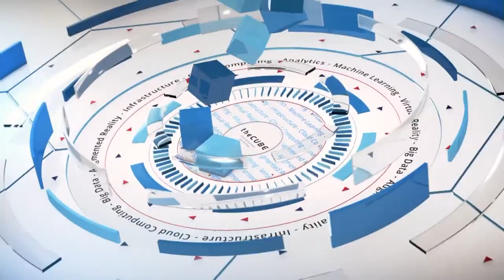Naomi Tutu, Lara Logan & Karina Hollekim | Inforum 2016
01. Nontombi Naomi Tutu, Race & Gender Justice Activist, Visits TheCUBE!. (00:18)
02. Lara Logan, 60 Minutes Correspondant, Visits theCUBE!. (00:25)
03. Karina Hollekim, Performance Consultant Base Jumper, Visits theCUBE!. (00:27)
04. Naomi Tell Us About Your Background And Your Challenges. (00:44)
05. Lara Tell Us About Your Background. (03:25)
06. So Were The Early Days Your Inspiration. (06:50)
07. Karina Tell Us About Your Background. (07:53)
08. How Have You Used Your Accident To Help Other People. (11:52)
09. Why Can't We Have A Rational Conversation About Race And Racism. (13:22)
10. Growing Up Did You Learn About Africa In School. (15:30)
11. Are We Making Progress Or Going Sideways When It Comes To Racism. (16:45)
12. What Is The One Little Thing That I Could Do To Help Racism. (21:56)

The terrors of racism: Survivors and champions discuss the struggle for human rights
by Nelson Williams | Jul 12, 2016

The poisons of institutional racism affect economies, disrupt families and destabilize nations. Understanding the destruction racism causes is an essential step in resisting its power.

To shed some light on this universal struggle for human rights, the software company Infor provided an unusual forum at its Inforum 2016 conference in New York City. Dave Vellante (@dvellante), cohost of theCUBE from the SiliconANGLE Media team, conducted a special interview with Nontombi Naomi Tutu, race and gender justice activist; Karina Hollekim, performance consultant and motivational speaker; and Lara Logan, South African television and radio journalist and 60 Minutes correspondent.

A universal message

Tutu, daughter of social right activist and Nobel Peace Prize Winner Desmond Tutu, opened the discussion by speaking about her youth growing up under apartheid. She mentioned the phrase “turn the terrible into good” and what it meant to her through those experiences.

“There is a point where you have to decide there is something you’re willing to stand up for,” she said.

Logan then joined in, pointing out how people like Desmond Tutu have never been recognized enough. While people think the struggle in South Africa was only about freeing blacks, it wasn’t. Logan stressed that it was a message that resonated because it was about freedom and human rights. She said the greatest lessons of her life were born in that struggle.

Being honest

The talk moved to Hollekim, who described her own life. When she was young, her mother suffered a terrible accident and lost all memories, including those of her young daughter. She later took up extreme sports, like BASE jumping and free skiing, which led to Hollekim almost dying after a long fall. It took years to recover enough to walk again, and longer to piece together a new life. She said the story of adversity is universal, and by being honest with her story she inspires people.

Tutu agreed that kind of honesty and inspiration is necessary. She explained that America has never had a serious conversation about race and racial issues. The first step was to acknowledge that racism exists. People who don’t feel it think it’s a pretend thing, she said. Being honest about racism is a small step, but one that makes a difference in people’s lives.